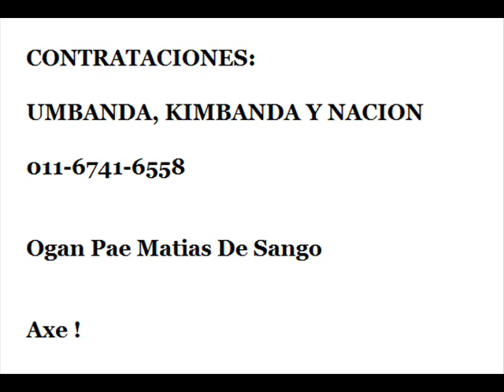Sarava para todos los caboclos - Matias De Sango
Un punto para todos los caboclos que me acompañan. Oke caboclo!